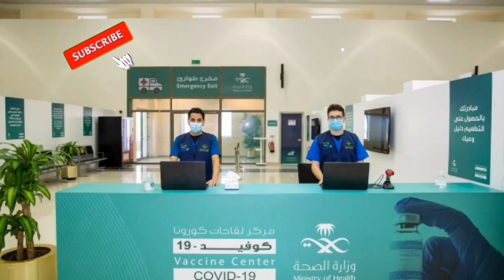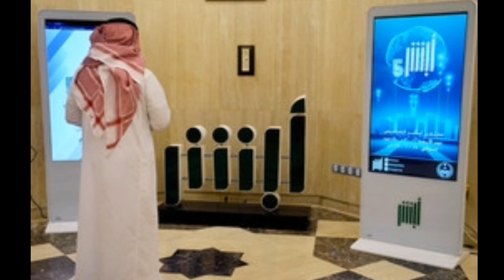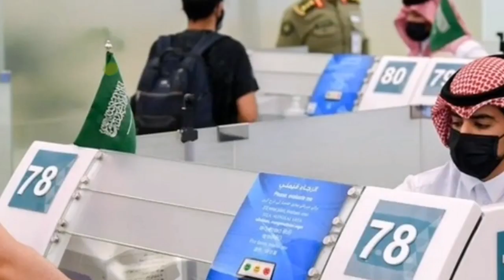exite re intry| arab news now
saudi news urdu latest today| about exite re intry| arab news now